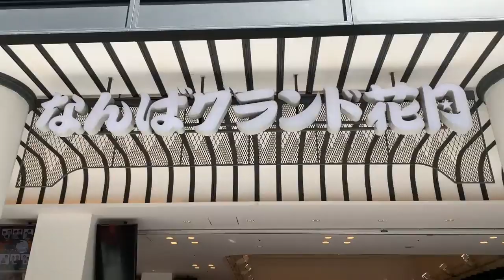【よしもとグッズチャンネル】よしもとグッズの世界へようこそ！【ペガサス Vol.1】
よしもとグッズの魅力を大阪からペガサスの二人が紹介します。
今回はよしもとグッズが購入できる店舗とサイトをご紹介！